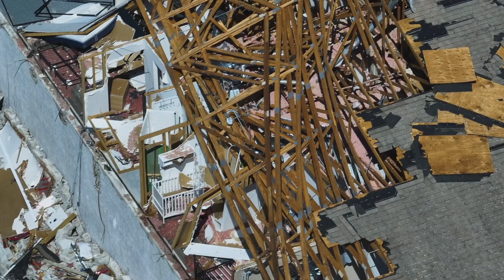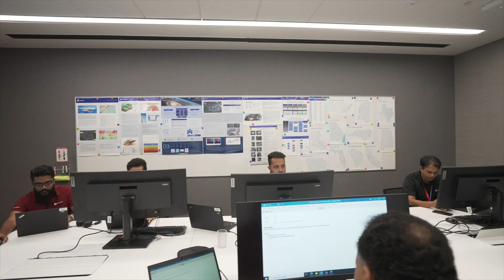Swiss Re Rapid Damage Assessment in action during Hurricane Ian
Florida, the Sunshine State, is no stranger to storms. But in September 2022, when Hurricane Ian struck, resilience was put to the test, not only for people on the ground but also for insurers who found themselves in the center of the storm. Learn how our clients could leverage Swiss Re Rapid Damage Assessment to predict, prepare and respond to the claims after Hurricane Ian with speed and agility.